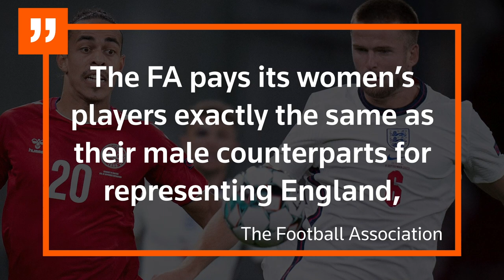Access all: Soccer’s equal pay battle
England and Brazil announced that their men’s and women’s national soccer teams receive equal pay, a move that signals progress for female athletes worldwide.